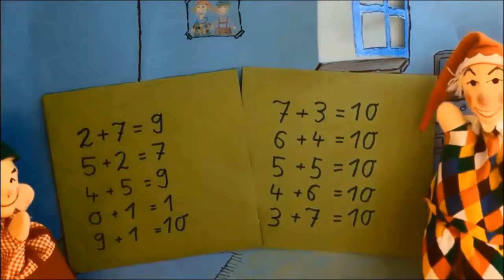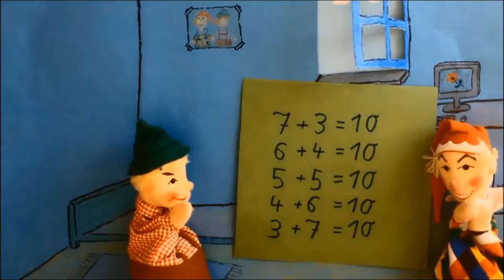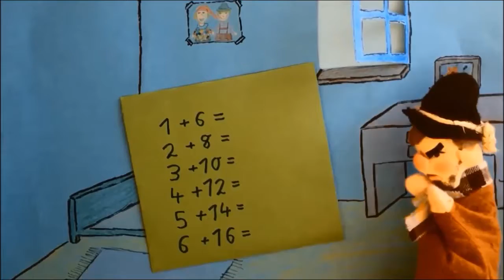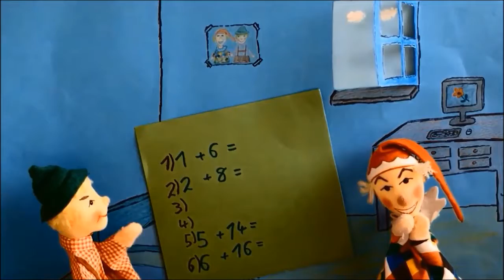Entdeckerpaeckchen Bosnisch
Thema Entdeckerpäckchen Deutsch